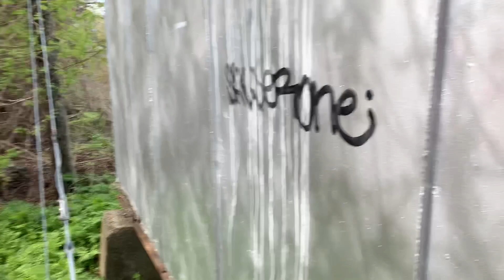Guerilla Djack - Train Tracks & Fences (Soil Search)